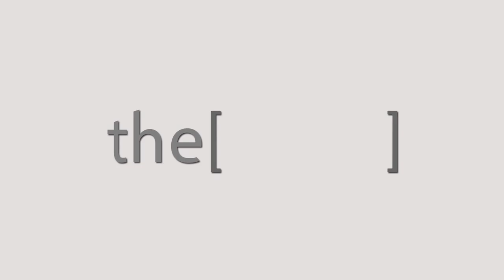دور الأشعة المقطعية فى تشخيص العيوب الخلقية فى الأوردة الرئوية عند الأطفال / دكتوره دنيا صبح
الدكتوره دنيا صبح
مدرس الأشعة جامعة المنصورة
The Clinic